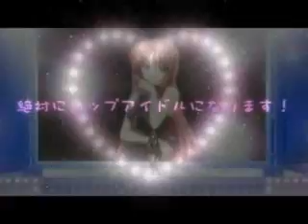[MAD-狂った]らぶドル PS2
Production:Princess Soft
Release Date:2005/4/28
Vocal: Sakura Nogawa
song: Shiawase Kakumei

制作：プリンセスソフト
発売日：2005/4/28
ボーカル：野川 さくら
歌：シアワセ革命